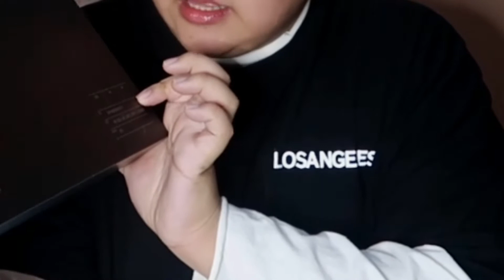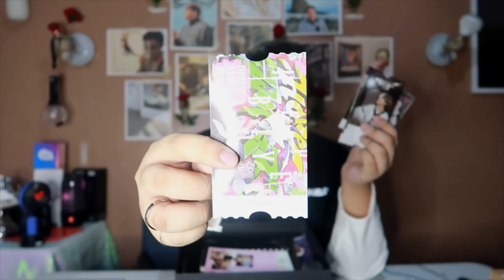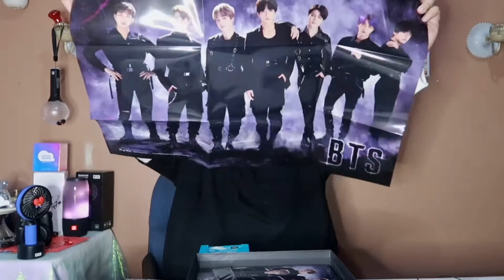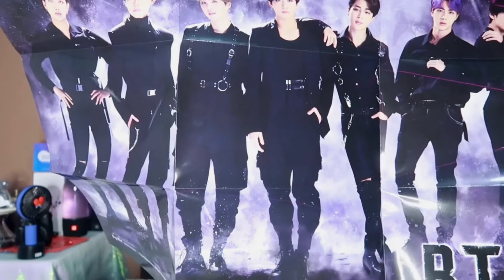6th BTS Army Membership Kit Unboxing | PH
Rareofficial.co
- sells official bts merch 💜

FACEBOOK: Vincent Kyle D. Guballa